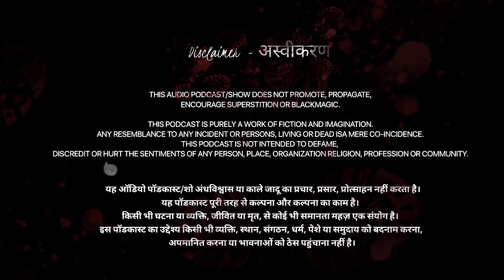"जौनपुर के काले जादू का खौफनाक सच " | Spine chilling black magic horror stories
CO.AG MUSIC

MYUU

Images by :

PIXABAY

Your Query Solved :

Real indian ghost stories
Bhootiya kahani
Sachi ghatna